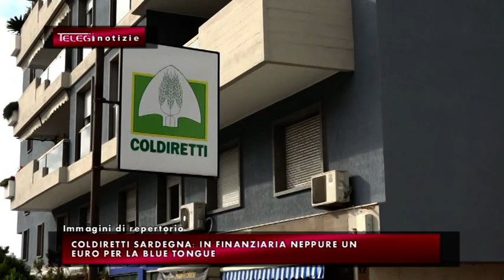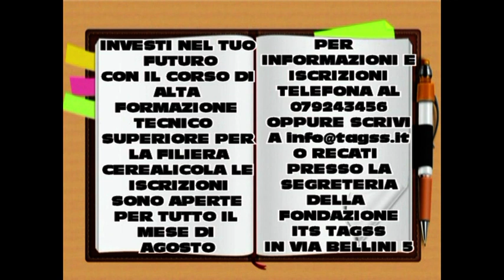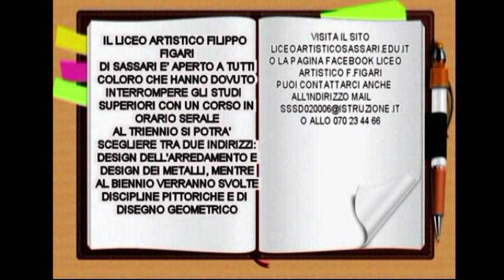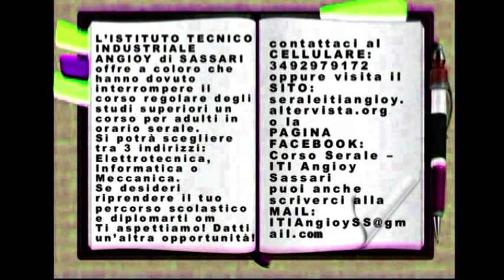TG INFORMAZIONE 25 SETTEMBRE 2021